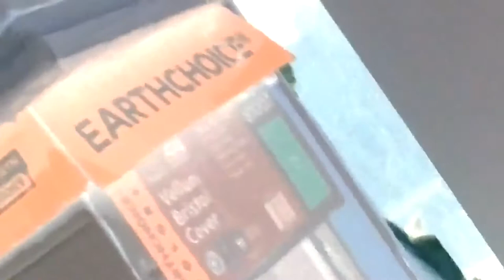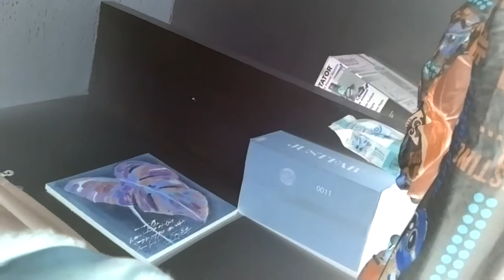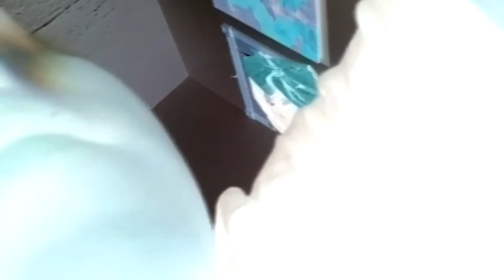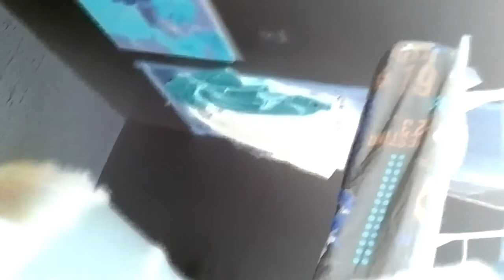malach eating ceps juice g major